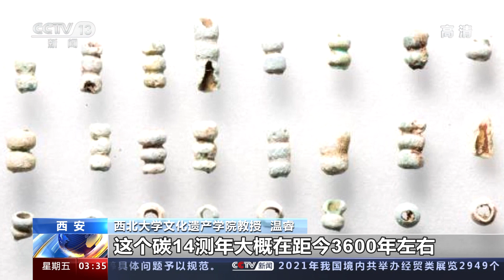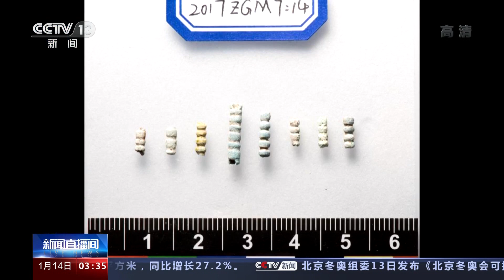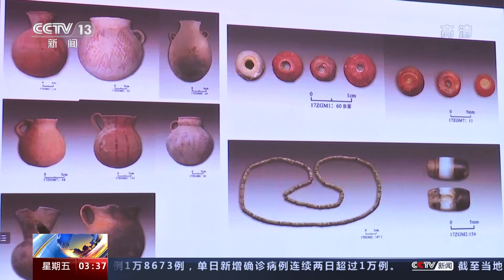时间跨度长达上万年！4项西藏重大考古发现有望揭开这些历史 | 中华国宝